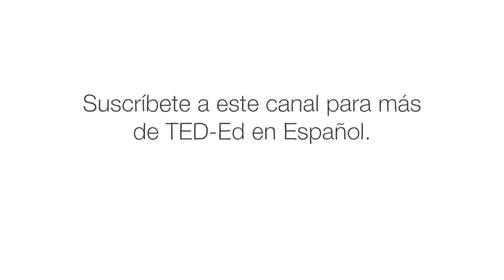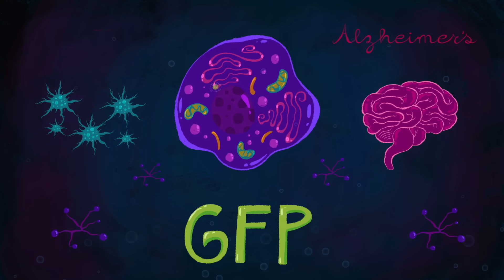Las medusas son anteriores a los dinosaurios. ¿Cómo han sobrevivido tanto tiempo? - David Gruber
Algunas son más largas que una ballena azul. Otros son apenas más grandes que un grano de arena. Una especie desata uno de los venenos más mortíferos del planeta; otro guarda un secreto detrás de algunos de los mayores avances en biología. Han habitado el océano durante al menos 500 millones de años y todavía están floreciendo. David Gruber investiga los poderes secretos de las medusas.

Lección de  David Gruber, animación de  Silvia Prietov.